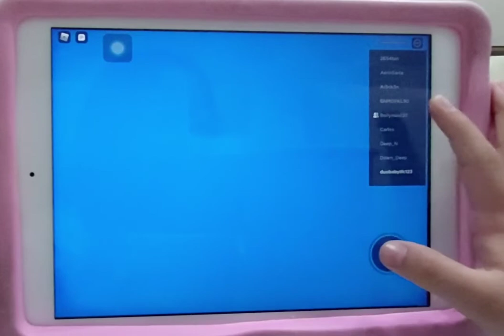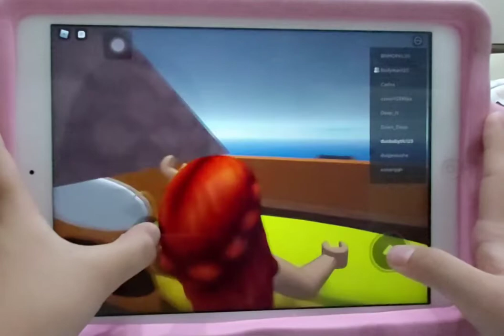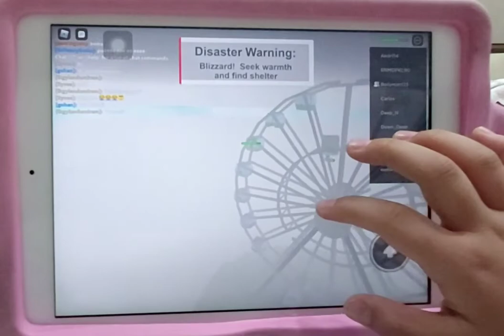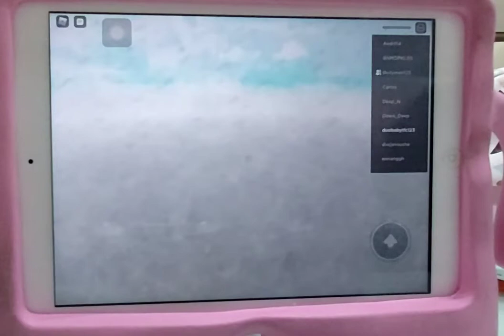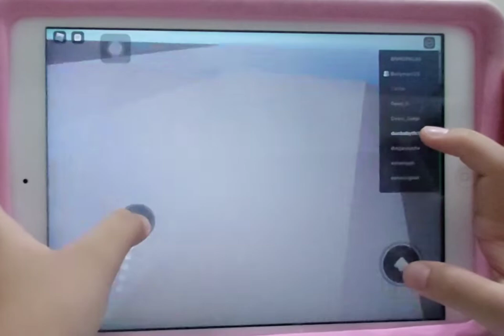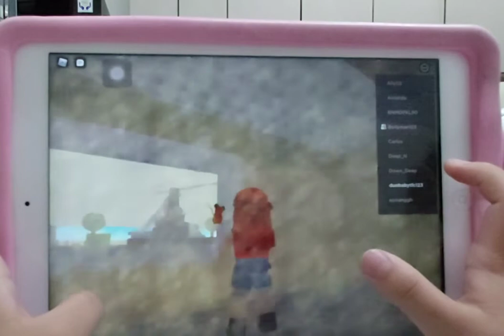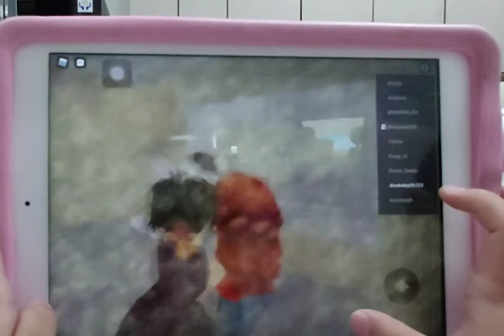𝐖𝐞 𝐩𝐥𝐚𝐲𝐞𝐝 𝐧𝐚𝐭𝐮𝐫𝐚𝐥 𝐝𝐢𝐬𝐚𝐬𝐭𝐞𝐫 𝐬𝐮𝐫𝐯𝐢𝐯𝐚𝐥/𝐫𝐨𝐛𝐥𝐨𝐱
𝐖𝐨𝐰 𝐢𝐭 𝐰𝐚𝐬 𝐬𝐨 𝐜𝐫𝐚𝐳𝐲!!!